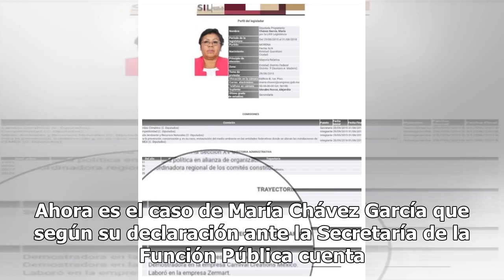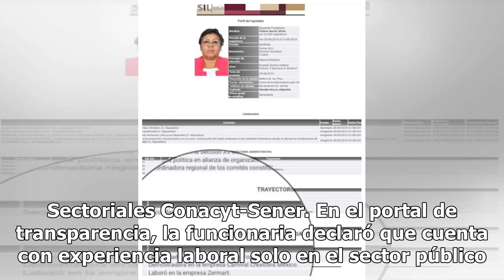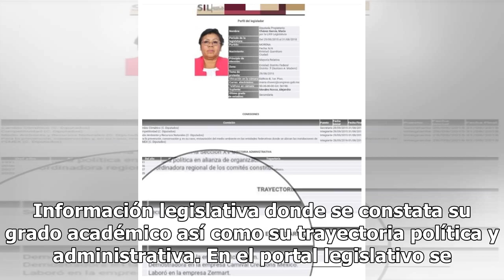María Chávez, de vendedora de lencería a funcionaria en Sener-Conacyt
Las designaciones en puestos del gobierno de la Cuarta Transformación sigue nutriendo los titulares de los medios durante los últimos días luego de revelarse que los perfiles en el Consejo Nacional de Ciencia y Tecnología (Conacyt) no son los adecuados. Ahora es el caso de María Chávez García que se...